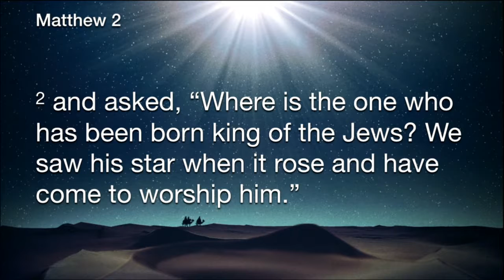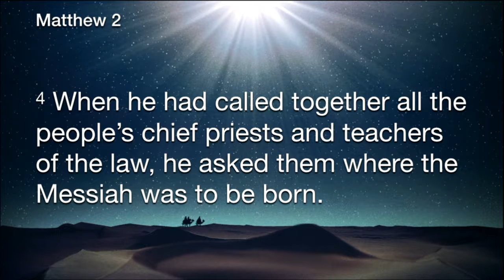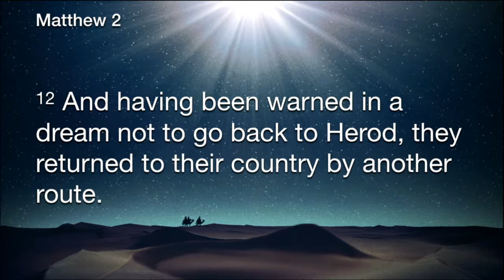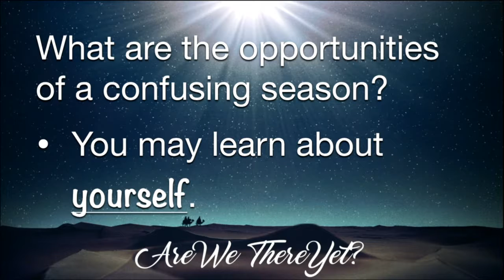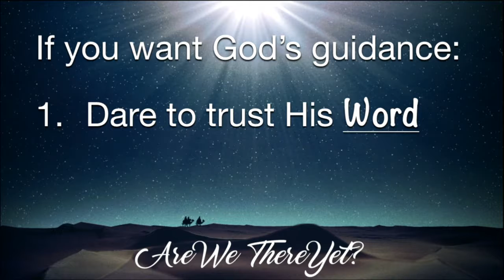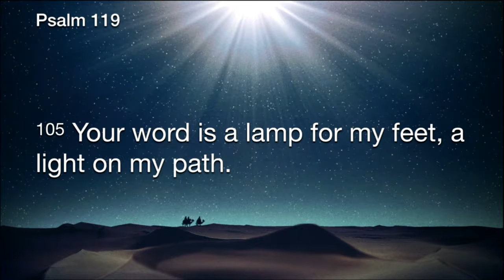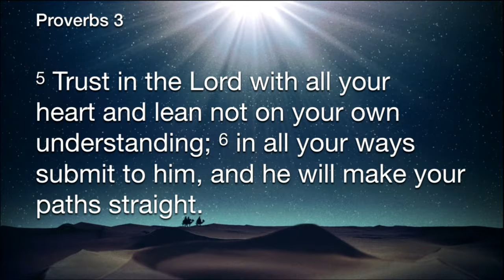Are we there yet? Part 2 - I don't know how to get there